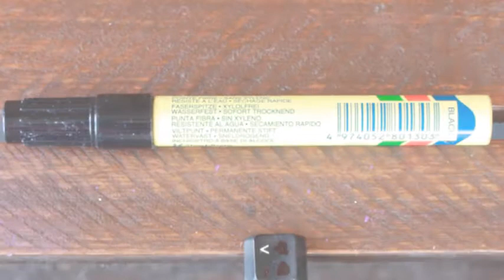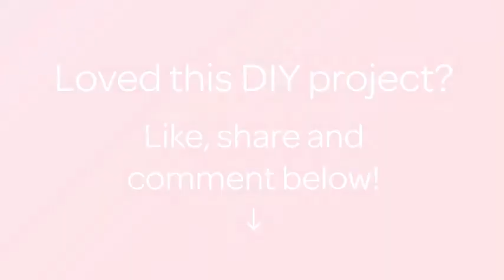Make Cool Keyboard Wall Art - DIY Home - Guidecentral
About this DIY project:
- Title: Make Cool Keyboard Wall Art

Supplies:
- old keyboard
- spray paint
- scissors
- brush
- tape
- Pentel pen